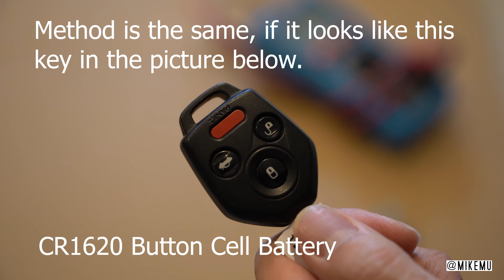How to Replace Your Car Key Battery | Subaru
Video on replacing car key battery for a Subaru Crosstrek / Impreza.  The process is the same for most Japanese car brands.  The difference is often a different battery, such as for keyless start.

I recommend you get a small screwdriver, but everyday household items may work.  I used the screwdriver on my swiss army knife for example.  Please don't use a knife or a sharp object.

Battery:
CR1620 for this remote.

If you have keyless entry, this is the most popular battery used.  But you can google your car remote battery and find the right one:
CR2032

This video was not paid for by third party sponsors or manufacturers.

No equipment was supplied to me for this video.

The content of this video and my opinions were not reviewed or paid for by any parties.